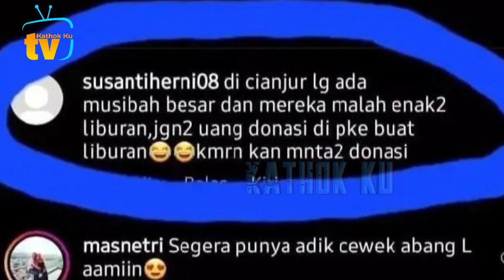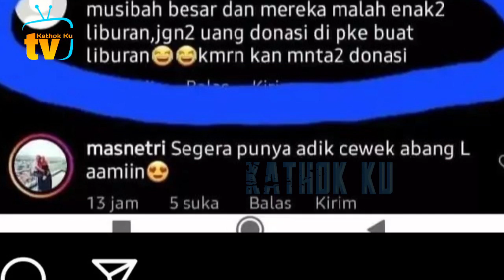Heaters KiCEP❗️ Lesti SUMBANG Langsung GEMPA Cianjur 500 juta, Lesti Tidak Bangkrut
Jangan Lupa: _
Thankz!!..